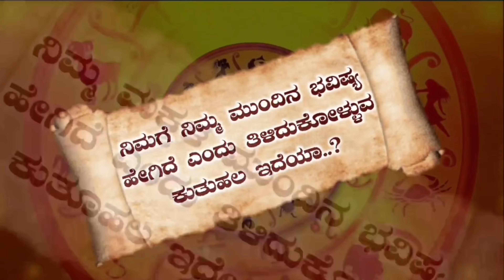ವೃಶ್ಚಿಕ ರಾಶಿಯ ಮಹಿಳೆಯರ ಗುಣಸ್ವಭಾವಗಳು | Characteristics of vruschika Rashi Women's IN kannada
In this video, the characteristics of the Aries women and the husband-wife match should be.  And health and education are fully informed.

ಈ ವಿಡಿಯೋದಲ್ಲಿ ವೃಶ್ಚಿಕ ರಾಶಿಯ ಮಹಿಳೆಯರ ಗುಣಸ್ವಭಾವಗಳು ಮತ್ತು ಪತಿ-ಪತ್ನಿಯ ಹೊಂದಾಣಿಕೆ ಹೇಗಿರಬೇಕು ಮತ್ತು ಆರೋಗ್ಯ , ವಿದ್ಯಾಭ್ಯಾಸದ ಬಗ್ಗೆ ಸಂಪೂರ್ಣವಾಗಿ ತಿಳಿಸಿಕೊಡಲಾಗಿದೆ.

12 ರಾಶಿಯ ಸ್ತ್ರೀಯರ ಗುಣಲಕ್ಷಣ ಹಾಗೂ ಸಂಪೂರ್ಣ ಮಾಹಿತಿ
☞︎︎︎ Credit

Content - No Copyright Devotional Music Lord Shiva
★ 𝐓𝐡𝐢𝐬 𝐌𝐮𝐬𝐢𝐜 𝐢𝐬 𝐔𝐬𝐞𝐝 𝐀𝐬 𝐁𝐚𝐜𝐤𝐠𝐫𝐨𝐮𝐧𝐝 𝐌𝐮𝐬𝐢𝐜 𝐈𝐧 𝐓𝐡𝐢𝐬 𝐕𝐢𝐝𝐞𝐨.